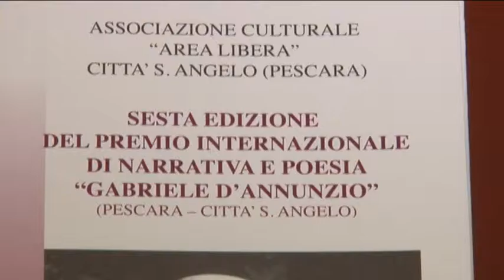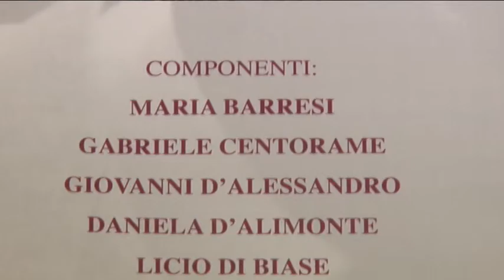Moccia a Pescara per il premio D'Annunzio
Sarà il celebre scrittore Federico Moccia a presiedere la giuria della sesta edizione del premio internazionale D'Annunzio che si svolgerà a Città Sant'Angelo, ai nostri microfoni ha raccontato la difficoltà di pubblicare il suo primo successo e ha rivolto un invito a tutti coloro ancora in attesa di consacrazione.